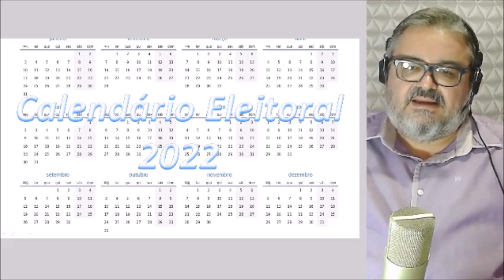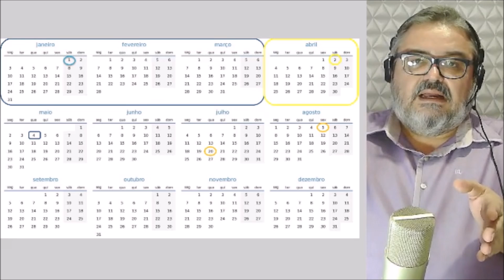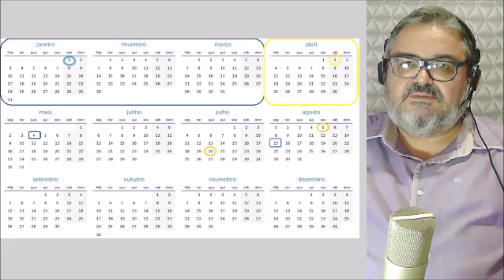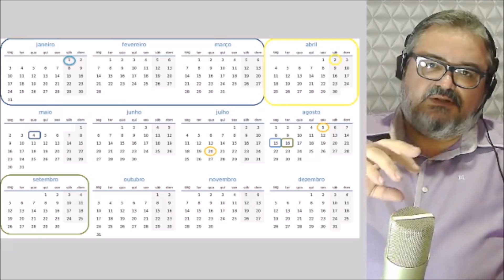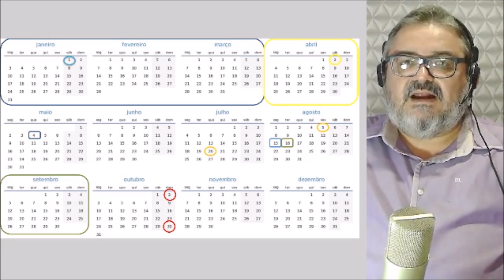Corrida Eleitoral - Veja as datas mais importantes para eleitores e candidatos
A corrida eleitoral já começou e os pré-candidatos estão neste momento negociando qual participação terão nas Eleições Gerais de 2022. O jornalista Arquimedes de Castro mostra que, conforme as regras do Tribunal Superior Eleitoral, os que pretendem disputar um cargo eletivo têm até abril para definir em que partido irão ficar.
As convenções partidárias estão previstas para acontecer entre 26 de Julho e 5 de Agosto, quando os candidatos deverão ser oficialmente escolhidos, até lá todos já devem estar em plena campanha, mas o processo de registro tem como prazo final o dia 15 de Agosto e no dia seguinte começa a propaganda eleitoral.
O pleito pode ser encerrado no dia 2 de Outubro, mas poderá se estender até o dia 30, quando ocorrerá o segundo turno, caso nenhum dos candidatos obtenha a maioria dos votos válidos.
Veja detalhes nesse vídeo e compartilhe:
Veja também outros vídeos do jornalista Arquimedes de Castro:
- Lula cai 6 pontos mas ainda lidera e venceria no 1º turno - Pesquisa Genial-Quaest de Dezembro